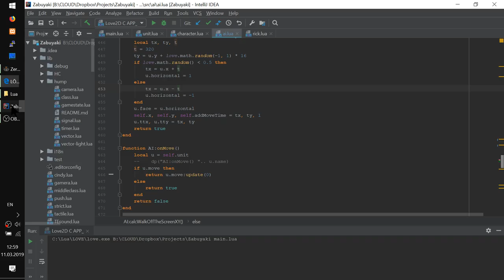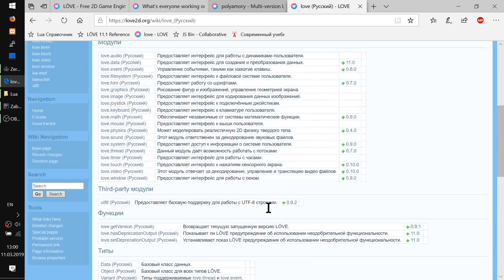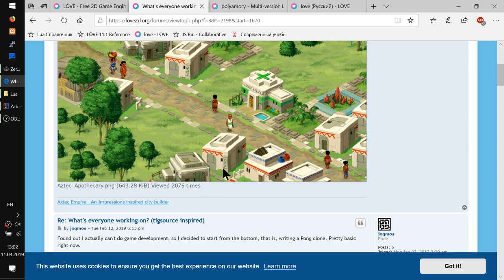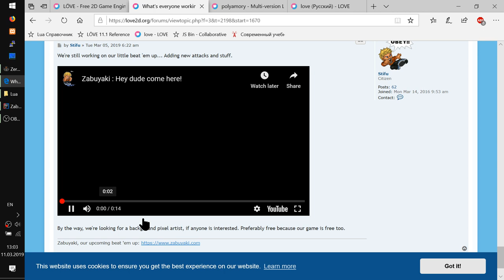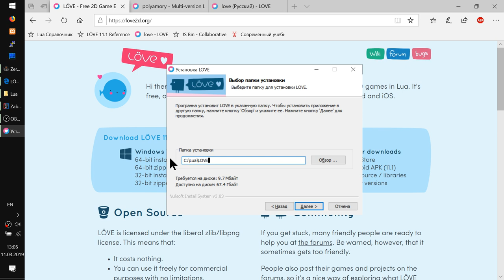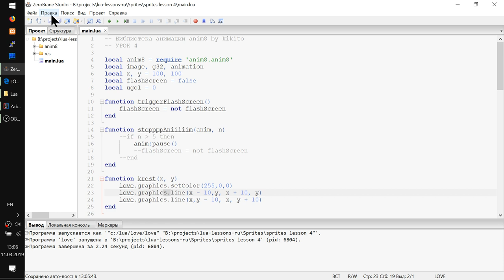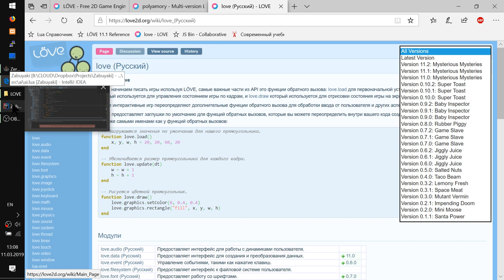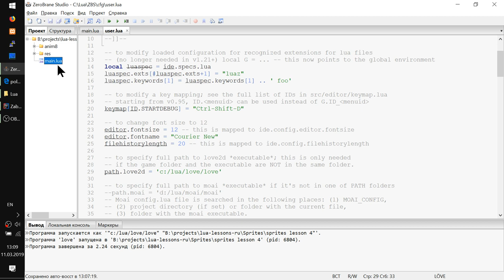Урок на Lua - Устанавливаем Love2D. Что это такое?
- Какие игры на нем можно делать?
- Как скачать и установить Love2D
- Как настроить путь до Love2D в редакторе и отладчике ZeroBrane Studio
- Как запускать игры с разными версиями Love2D на вашем компьютере? Ответ: polyamory